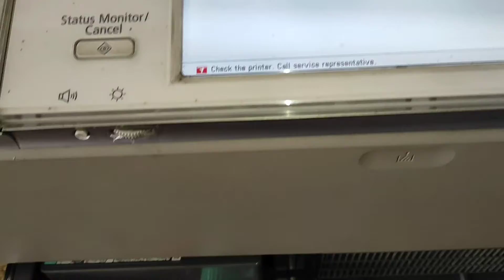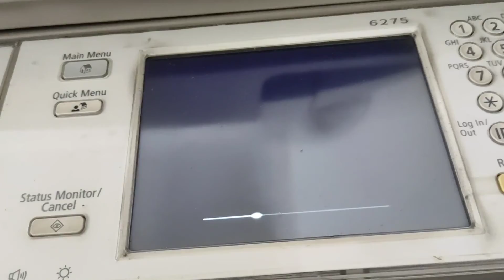CARA SERVIS KERUSAKAN ERROR E840/001(BUKAN MOTOR SHUTTER YANG RUSAK) IR ADVANCE 6275/6255/6055/6075